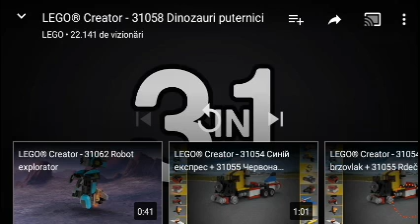LEGO DINOZAURI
Set 31058